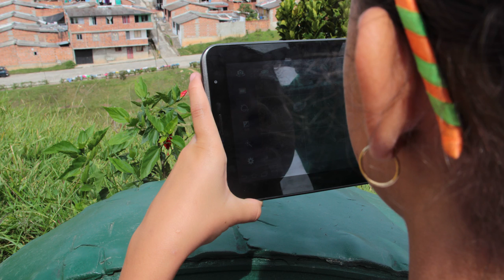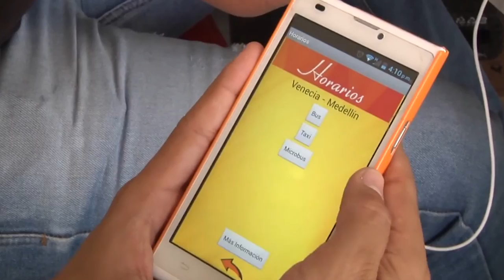Antioquia Territorio Inteligente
Antioquia le apuesta a la ciencia, la tecnología, la innovación y el emprendimiento para convertirse en un territorio inteligente. De esta manera, busca potencializar el uso de las TIC en las diferentes regiones del departamento, a través de la articulación de espacios y estrategias de apropiación digital.
Pensando en grande, Antioquia asume el reto de convertirse en un territorio inteligente y competitivo en el uso de las TIC y el aprovechamiento de las mismas en las subregiones del departamento. Para lograr esta meta se han propuesto las siguientes líneas que pretenden ofrecer una cobertura general en el tema de apropiación digital desde el programa de ciencia y tecnología